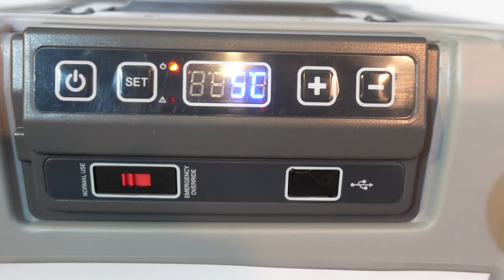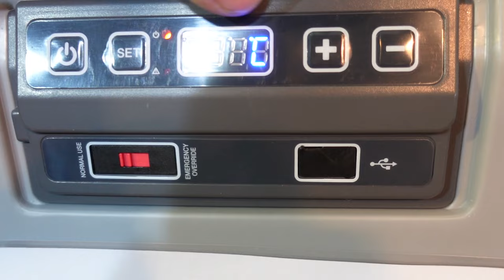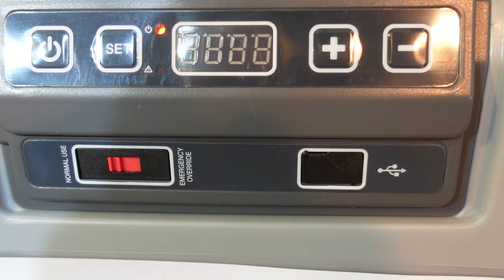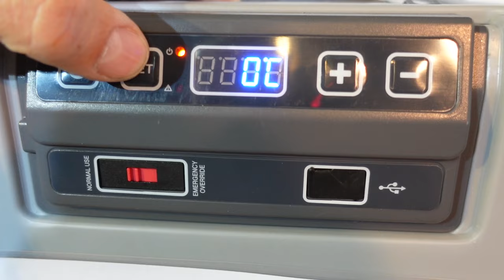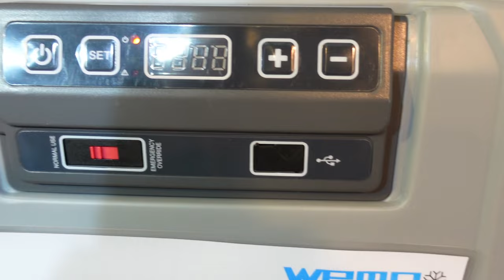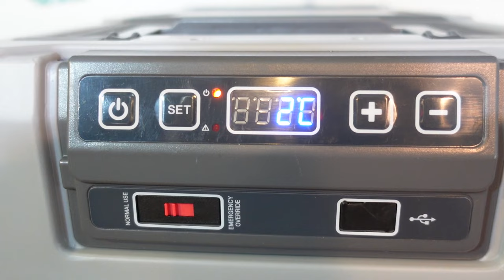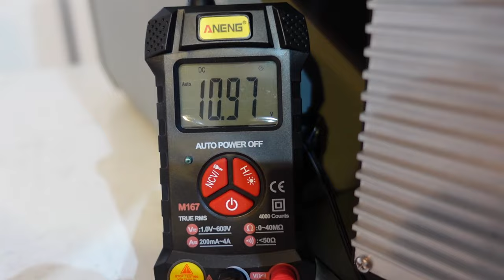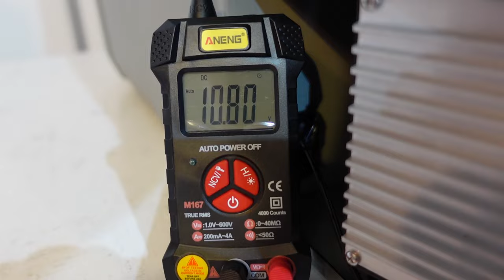Störungssuche Kompressor läuft nicht WEMO B31P Kompressor Kühlbox Boot Wohnmobil Secop 101N0224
Kompressor Läuft nicht  an Kompressorkühlbox mit Secop Kompressor